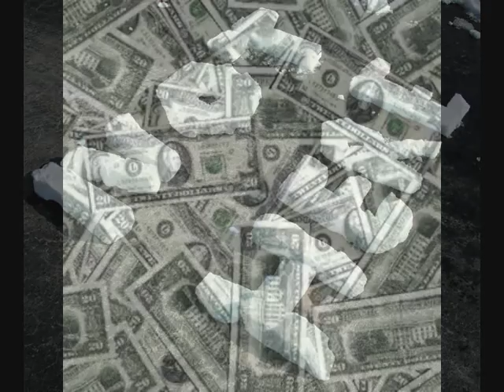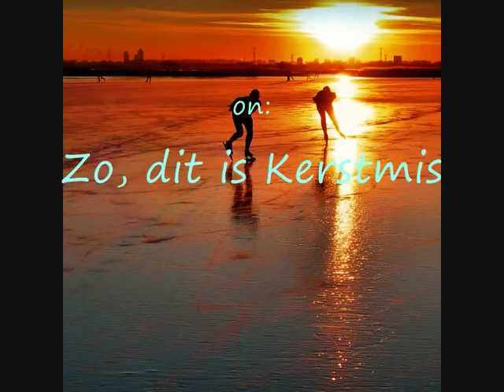Bettie serveert - River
title: River (see below for lyrics)
artist: Bettie serveert
album: Zo, dit is kerstmis (1998),
een cd met kerstnummers door diverse Nederlandse artiesten en bands, uitgegeven door de VPRO

River is written and composed by Joni Mitchell

Bettie serveert:
Carol van Dijk: gitaar, zang
Herman Bunskoeke: basgitaar
Peter Visser: gitaar
Martijn Blankestijn: toetsinstrumenten
Gino Geudens: drums, achtergrondzang

Lyrics:
by Joni Mitchell

It's coming on Christmas
They're cutting down trees
They're putting up reindeer
And singing songs of joy and peace
Oh I wish I had a river I could skate away on

But it don't snow here
It stays pretty green
I'm going to make a lot of money
Then I'm going to quit this crazy scene

I wish I had a river so long
I would teach my feet to fly
I wish I had a river I could skate away on
I made my baby cry

He tried hard to help me
You know, he put me at ease
And he loved me so naughty
Made me weak in the knees

I'm so hard to handle
I'm selfish and I'm sad
Now I've gone and lost the best baby
That I ever had

Oh, I wish I had a river so long
I wish I had a river
I could skate away on
I made my baby say goodbye